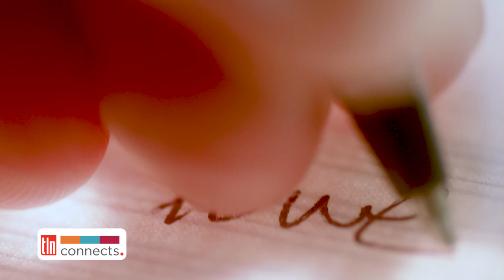Hon. Stephen Lecce, Ontario Minister of Education Visits TLN Media Group | TLN Connects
TLN Media Group was honoured to welcome Ontario Minister of Education Stephen Lecce to our headquarters at the Columbus Centre for a chat about the current state of our education system.

Topics included the positive and rising EQAO scores in Grades 3, 6, & 9, the new strategy being deployed to assist in the development of student's reading, writing, and math skills, the new language curriculum featuring cursive writing (which will deploy 2,000 new teachers), the new deal signed to prevent teaching strikes from occurring, and much more.
🇨🇦 TLN Connects segments feature prominent members of local communities, political leaders, business professionals, entertainers, and organizations throughout Canada to promote multicultural initiatives.